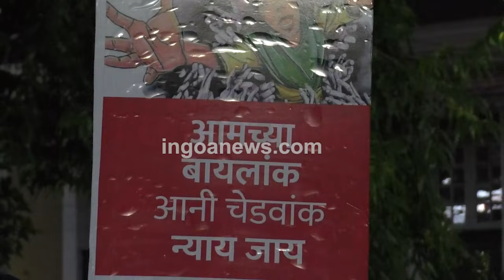Candlelight Vigil in Panjim. Citizens join in large numbers